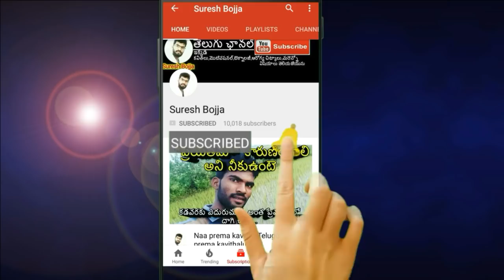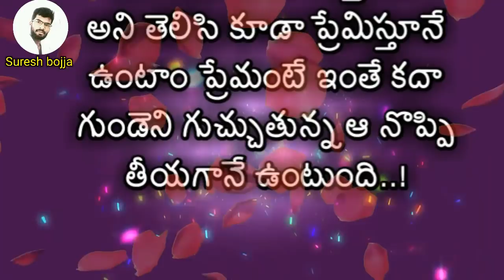హార్ట్ టచింగ్ ప్రేమ కవితలు | Sureshbojja | Telugu heart touching love stories | Telugu prema kavith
హార్ట్ టచింగ్ ప్రేమ కవితలు | Sureshbojja | Telugu heart touching love stories | Telugu prema kavithalu